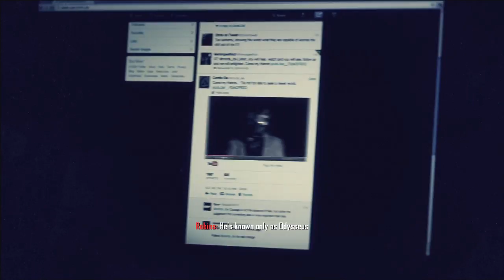Call Of Duty: Black Ops 2: Episode 2(No! My New Friend)